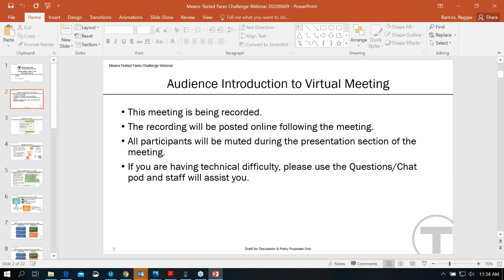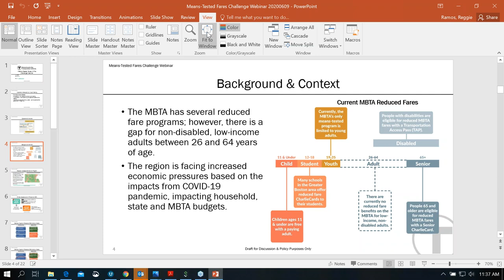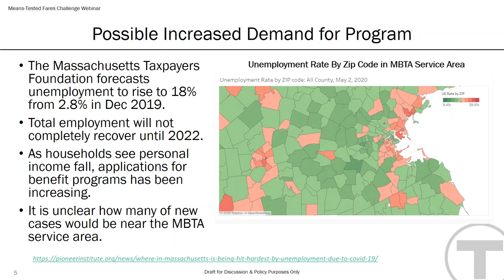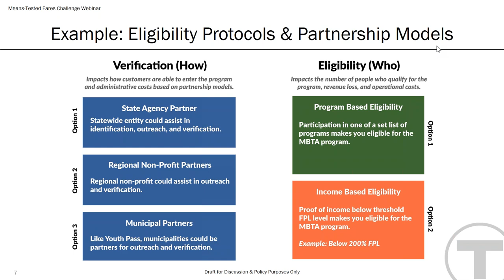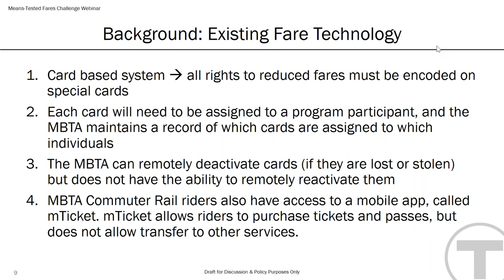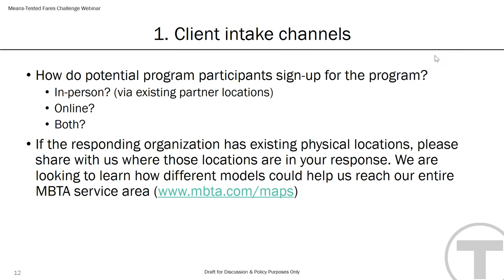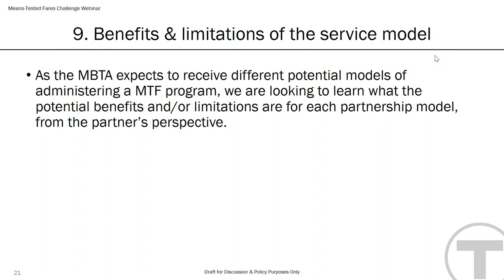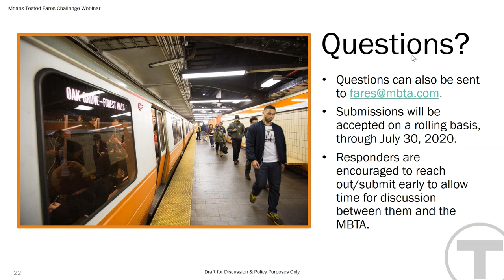Means Tested Fares Challenge Informational Webinar - June 25, 2020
The MBTA is studying the feasibility of a Means-Tested Fares (MTF) program. Through this process, we are investigating how much a program like this would cost (for the MBTA and any potential partners), how to enroll eligible riders, and the best mechanism for administering the program.

We’ve already begun our research phase, to learn about different models for eligibility (for example, tying program participation to state/federal benefit programs like SNAP), and to determine what systems might be possible with our current technology infrastructure. However, we need help determining how to best enroll riders and partnership models to implement these processes.

That’s where you come in—we’ve launched a Means-Tested Fares Challenge to invite ideas from local nonprofits and organizations to determine innovative ways to implement and administer a low-income fare. In this meeting, the MBTA provided an overview of the Challenge, and answered questions from community groups and social service agencies.